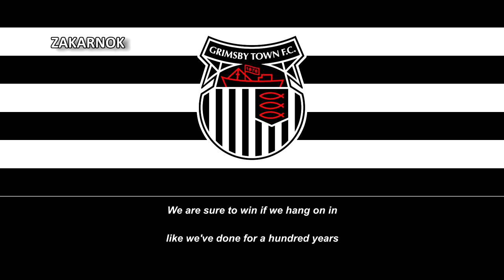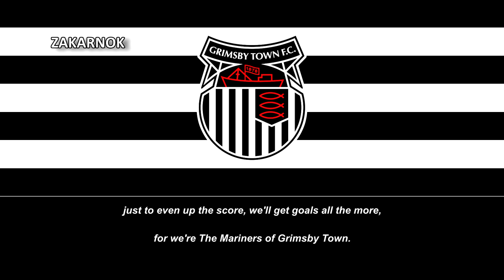Himno del Grimsby Town (Anthem of Grimsby Town)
Página oficial del club:
El Grimsby Town Football Club es un club de fútbol profesional del Reino Unido con sede en Cleethorpes, Grimsby en North East Lincolnshire, Inglaterra, que compite en la EFL League Two, el cuarto nivel del sistema de ligas del fútbol inglés. El club fue fundado con el nombre de Grimsby Pelham en 1878, cambió su nombre a Grimsby Town un año después y se mudó a su estadio actual, Blundell Park, en 1898.

El Grimsby Town es el equipo más exitoso de los tres clubes profesionales de Lincolnshire, siendo el único que ha jugado en la primera división del fútbol inglés. También es el único club de los tres en llegar a una semifinal de la FA Cup (en dos ocasiones, ambas durante la década de 1930). Además, es el club de Lincolnshire que ha pasado más años jugando en alguna de las dos primeras categorías de Inglaterra.

El descenso del Grimsby Town en 2010 lo convirtió en el sexto club en haber competido en cada una de las cinco categorías principales del fútbol inglés (después de Wimbledon, Wigan Athletic, Carlisle United, Oxford United y Luton Town, y antes de Leyton Orient, Notts County y Oldham Athletic). La asistencia a semifinales de la FA Cup de 1939 del Grimsby de 76.962 espectadores contra el Wolverhampton Wanderers sigue siendo un récord en el estadio Old Trafford del Manchester United. En 1954 se convirtió en el primer club inglés en contratar a un entrenador extranjero, el húngaro Elemér Berkessy. El jugador con mayor cantidad de partidos disputados para el club es John McDermott, quien jugó 754 partidos entre 1987 y 2007, mientras que su máximo goleador histórico es Pat Glover, con 180 goles entre 1930 y 1939).